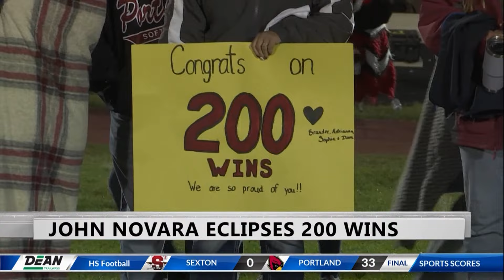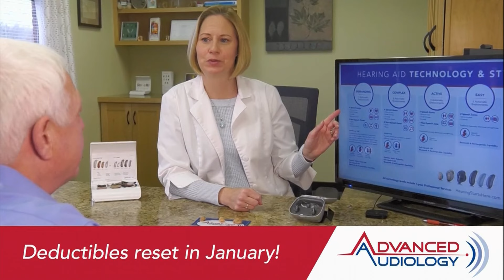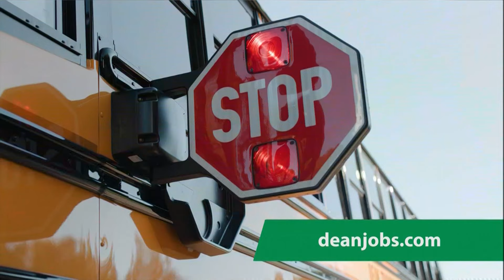The Dean Trailways 5th Quarter Full Show - Oct. 19, 2024